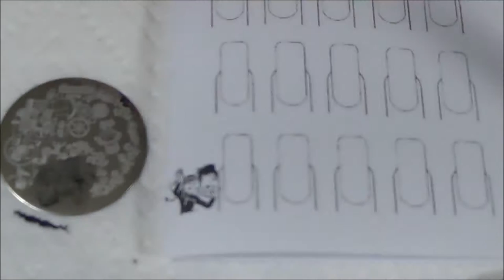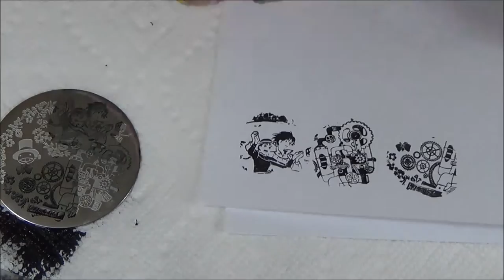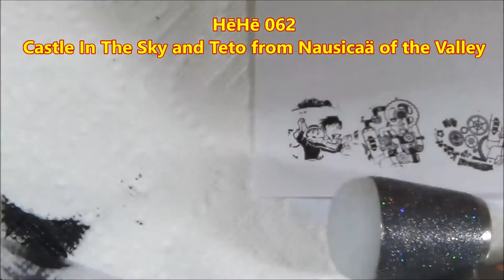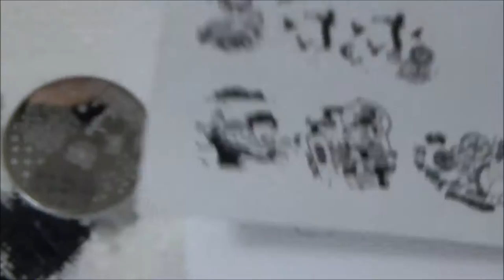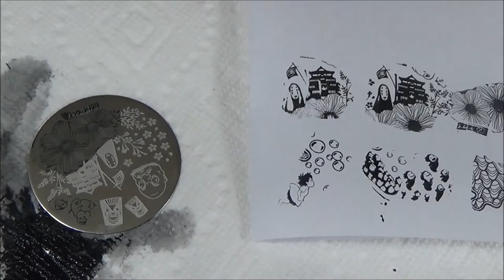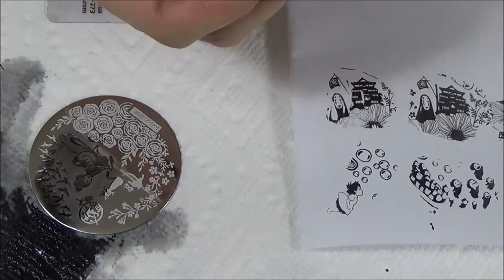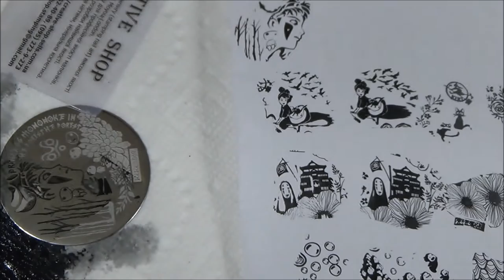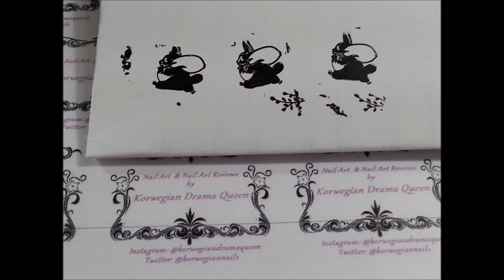Stamping Test: Studio Ghibli Collection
Here it is, my first stamping test of Studio Ghibli Collection from HēHē.